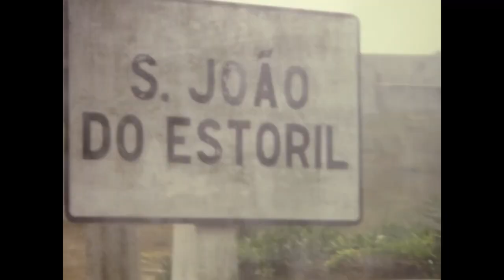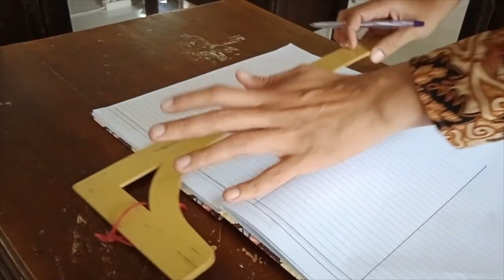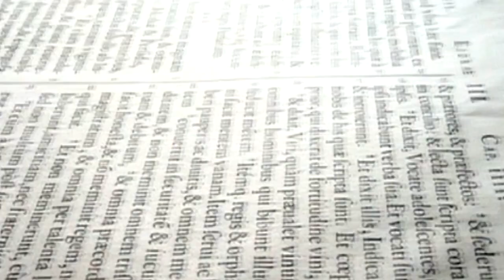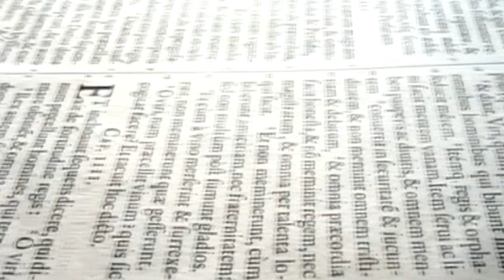21 Fascinating Facts About Belgium: From Diamonds to Beer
Welcome to today's video, where we dive into the unexpected and the fascinating. Belgium is full of surprises, and we're here to share some of the most intriguing ones with you. From hidden histories to culinary quirks and lesser-known cultural tidbits, this video is all about uncovering the layers of this remarkable European country.

Think you know Belgium? Think again. We're not just talking about the world-renowned chocolate or the famed beer culture. Ever wondered about the origins of the Smurfs or the true story behind the French fries misnomer? How about the fact that Belgium hosts a music festival that rivals the biggest in the world, or that it has more castles per square mile than any other country?

These are just a few of the gems we're uncovering. Each fact is a doorway to a deeper understanding of Belgian culture, innovation, and tradition. Whether you're a trivia buff, a history enthusiast, or just in for a good story, this video promises to enlighten and entertain.

Don't miss out on more fascinating discoveries from around the globe. Have any Belgian secrets of your own or a fact that took you by surprise? Share it with us in the comments below – we're all ears and always in for a good chat!